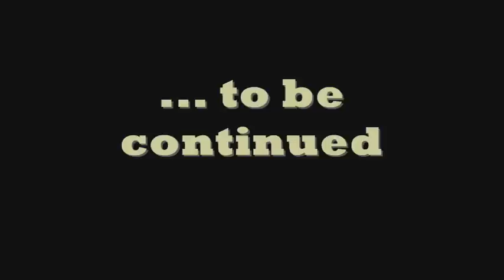Jeffrey Steele - Gone Part 1 - Prelude, Interlude 11-29-08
Jeffrey Steele and band performing an EPIC version of "Gone" with a funky harmonica prelude, Gone, then a medley that includes bits of "Won't be Fooled Again" and "Still Haven't Found What I'm Looking For".  Rockin'!